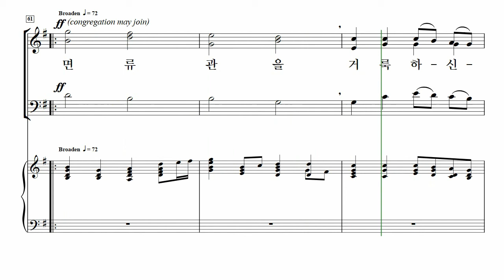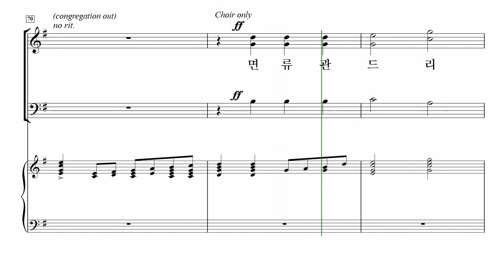[중앙아트] 영광의 혼성 3부 찬양곡집 Vol. 3 08. 면류관을 왕께 드리세 – 소프라노 MIDI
손동현 편

08. 면류관을 왕께 드리세 – Mary McDonald 곡